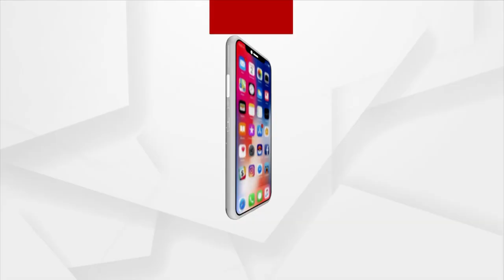"Atanu Babu's Constituency Speaks How Much Power He Has", Slams Soumya Ranjan Patnaik